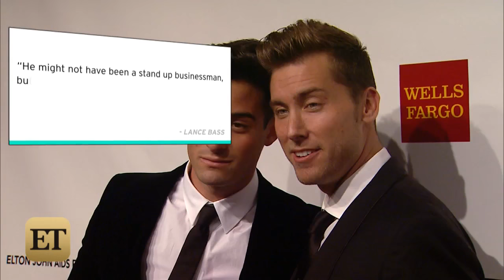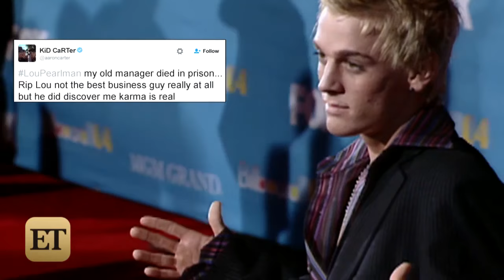Lou Pearlman, Former Boy Band Producer of *NSYNC and Backstreet Boys Dies In Prison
Pearlman's former clients react to news of his death.